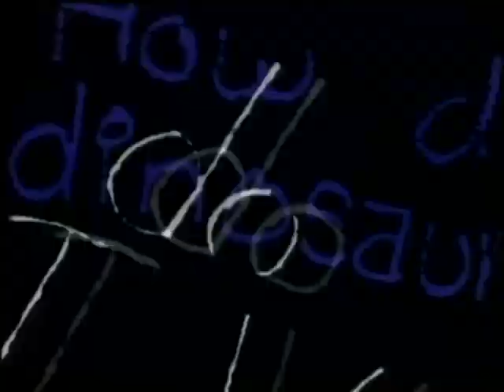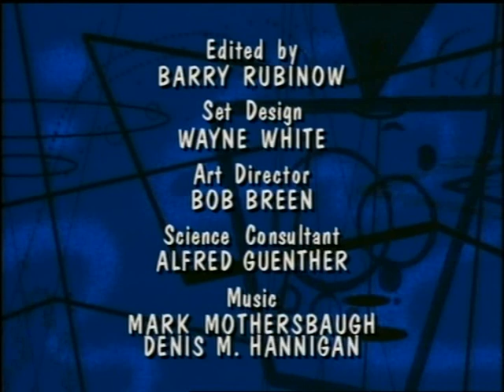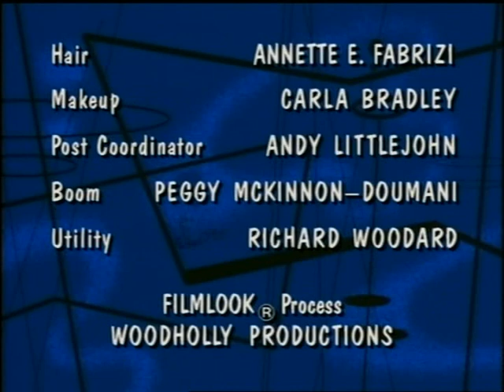T03E01 | O Mundo de Beakman [Dublado]: Germinação, Beakmania e Pontes